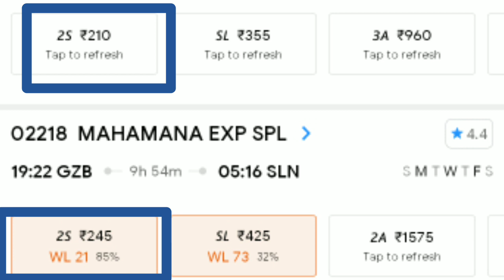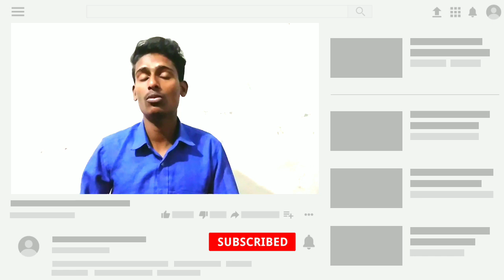Train book karte samay 2s ka kya matlab hai,train booking list me 2s ka kya matlab hai,train 2s kya,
Hello friends is video me mai aapko achchhe se achchha batane ki koshish kiya hu ki train me 2s seat ka kya matlab hai to aasha karta hu ki dosto aapko ye video pasand aaya hoga train booking me 2s ka matalab kya hota hai mai aapko samjhane ki koshish ki hai to aasha karta hu ki aap samajh gaye honge

Train book karte samay 2s ka kya matlab hai,train booking list me 2s ka kya matlab hai,train 2s kya kya hai

Dhanyawad 🙏🙏